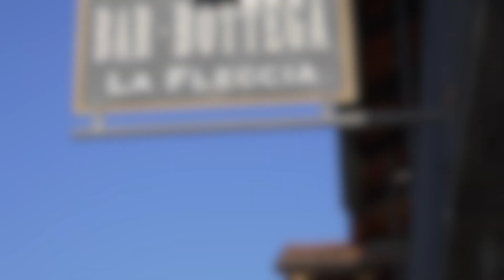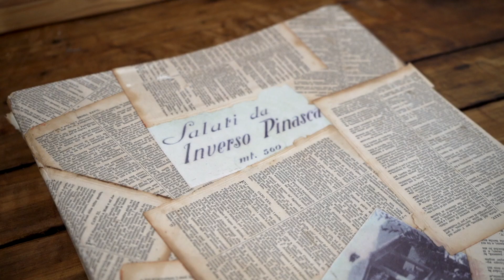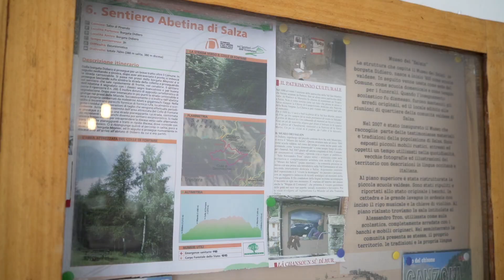Storie dal GAL EVV - "La Fleccia" di Inverso Pinasca (TO)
Una piccola località, un locale storico, un punto di riferimento. La riapertura del Bar Bottega "La Fleccia" di Roberta San Martino ha dato l'occasione al pubblico di riscoprire un pezzo di storia partigiana della zona. Un luogo ricco di significato e di offerte, rimesso in sesto grazie anche al finanziamento del GAL EVV, attraverso il Bando per aiuti all'avviamento di attività imprenditoriali non agricole nelle zone rurali.

Intervento finanziato dal PSR Piemonte 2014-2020
GAL Escartons Valli Valdesi

*Segui le attività del GAL Escartons e Valli Valdesi sul nostro sito